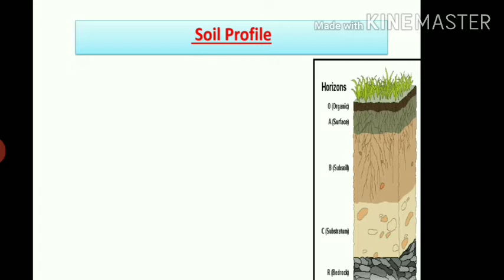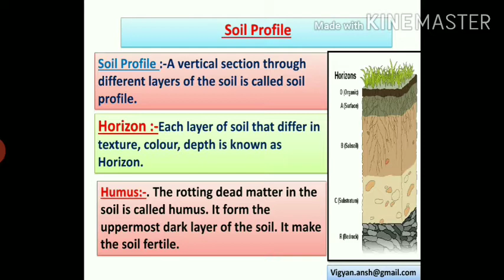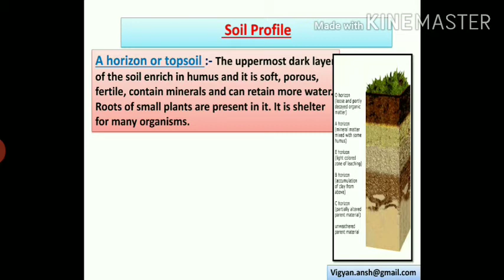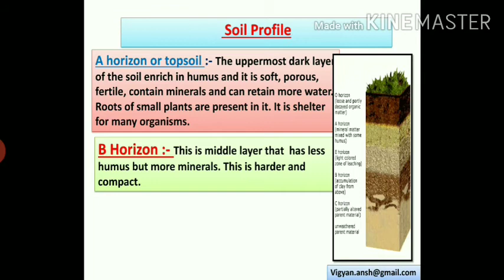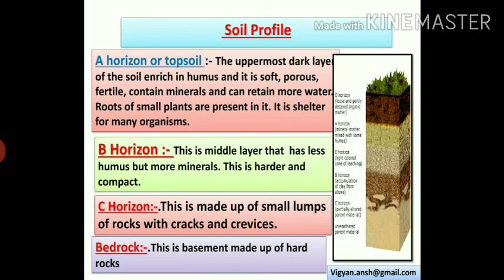Soil profile, class 7th